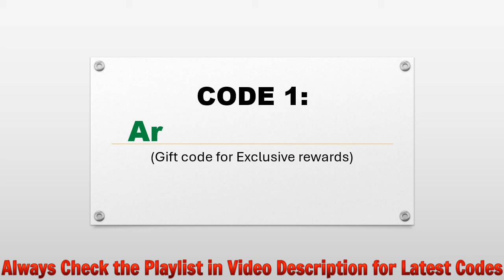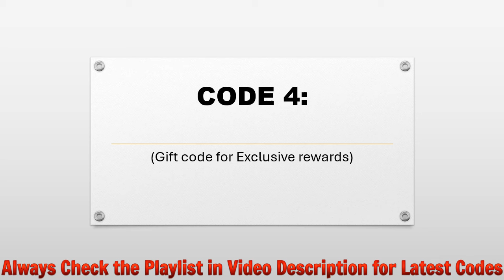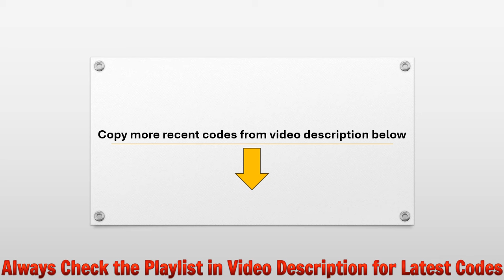🔥 Archero 2 Codes | Archero 2 Gift Codes | Archero 2 Redeem Codes | Archero 2 Promo Codes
Today I will share new gift codes for Archero 2.

Read 1st pinned comment for redeeming codes.